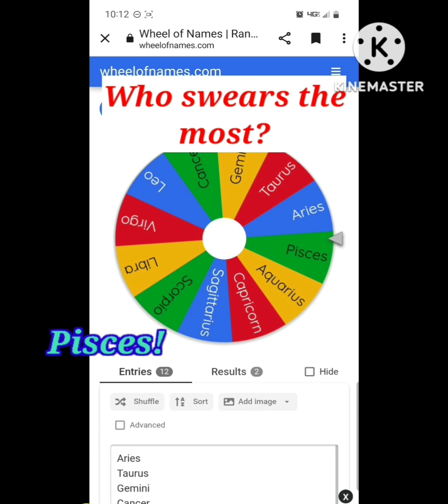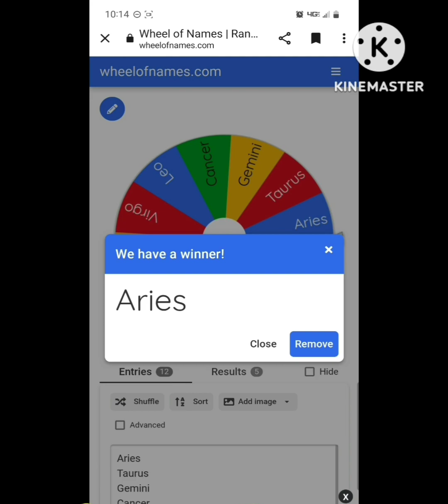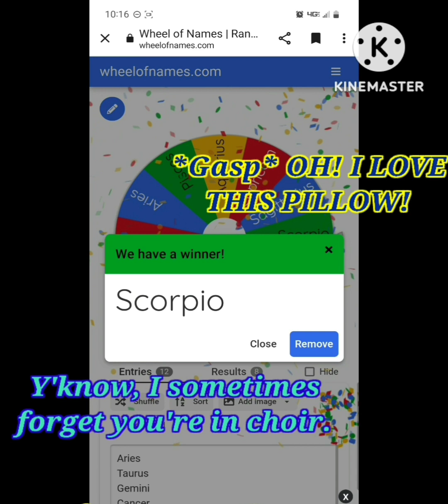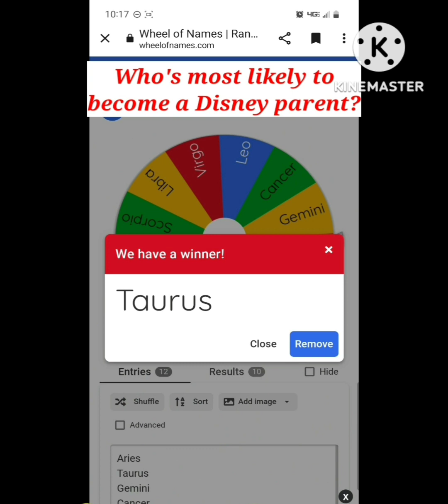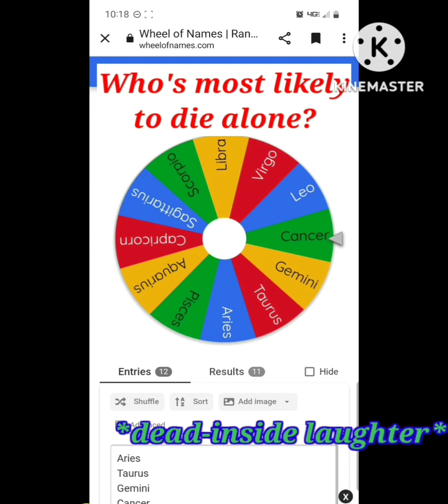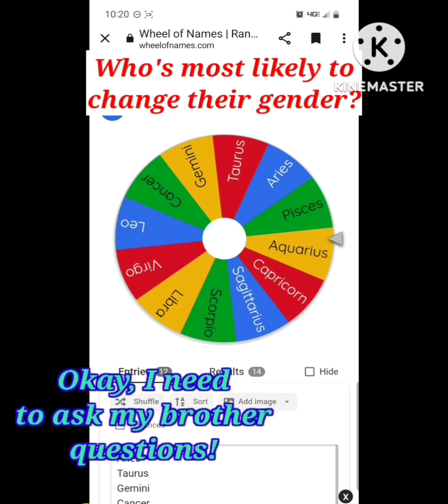Zodiac Sign Stuff With the Dumbingos!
I miss my friends, so I started working on this! I'll probably put some parts of this into shorts, but here it is for now!